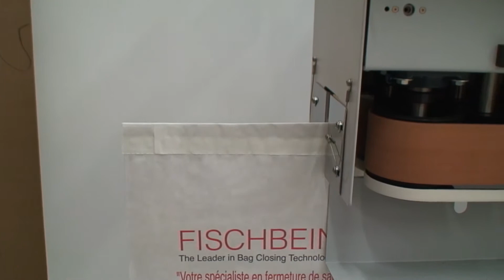The Fischbein PILS 300 - Process of closing a Pinch bag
The Fischbein PILS 300 is a device for closing “Pinch” style bags (with “staged” gussets at the extremities, made of multi-layers paper with glue pre-applied during the manufacture of the bag) which also include an internal heat-sealable polyethylene bag.